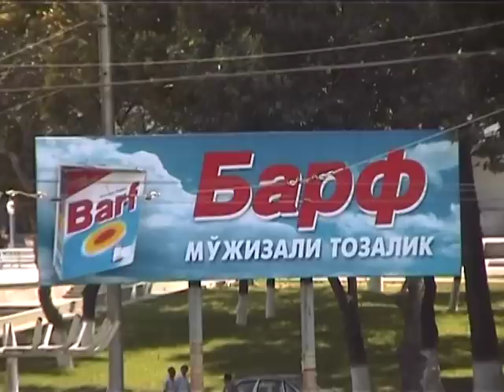Short visit of Tachkent (Uzbekistan)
(EN) Tashkent is the capital of Uzbekistan and of the Tashkent Province.
(F) Tachkent,  est une métropole d'Asie centrale, capitale de l'Ouzbékistan. Située à l'est du pays, à quelques dizaines de kilomètres de la frontière kazakh, elle compte aujourd'hui plus de 2,7 millions d'habitants (2007). Administrativement, elle est à la fois une ville (Toshkent Shahri) et la capitale de la province de Tachkent (Toshkent Viloyati).
Son nom signifie « citadelle de pierre » (taš : pierre en turc + kand, kent : ville, un mot centre-asiatique). Elle a aussi porté, dans le passé, les noms de Tchatch, Chach (Shash) et Binkent. Les deux premiers sont apparentés au mot taš qui signifie « pierre », le deuxième est aussi à l'origine des mots chéchia et chèche.
Les sources ne concordent pas à propos de l'âge de la ville car les preuves historiques sont rares. Selon les autorités ouzbèkes, Tachkent aurait 2 200 ans d'histoire en 2009, tandis qu'en 1983, les autorités soviétiques avaient célébré les 2 000 ans de la ville.